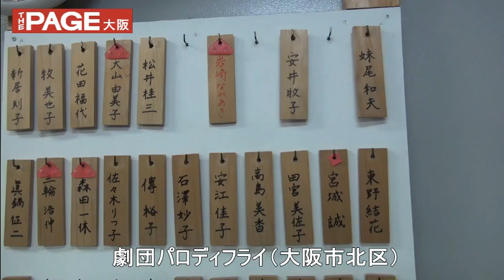【動画】「ラジオに育てられました」 ── タレント・女優、安井牧子の生き方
「私って、ほんとどんくさいんです」と明るい笑顔で語るのは、俳優の妹尾和夫が主宰する「劇団パロディフライ」の女優でタレントの安井牧子（52）。現在は12月に行われる同劇団本公演「桐子さんですね。はい」の稽古で汗を流す。テレビ・ラジオの人気番組でアシスタントを担当するなど関西を中心に活躍してきたが、実はあるオーディション採用の際、考え方を一歩間違っていたら今の安井牧子はなかったのかもしれない。そんな安井牧子の生き方を追ってみた。